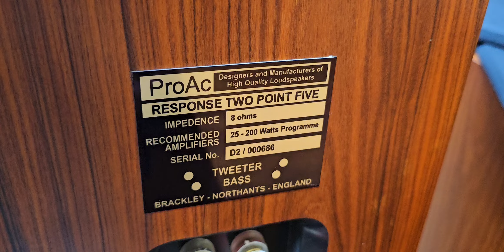❌️(ĐÃ BÁN)🤝 Siêu Phẩm proac response two point five (2.5) vừa hạ cánh. siêu đẹp. ☎️ 0982922168 zalo